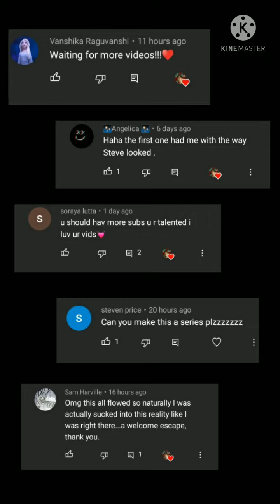Y/n × Bucky Part 6 | Bucky Barnes Pov Series